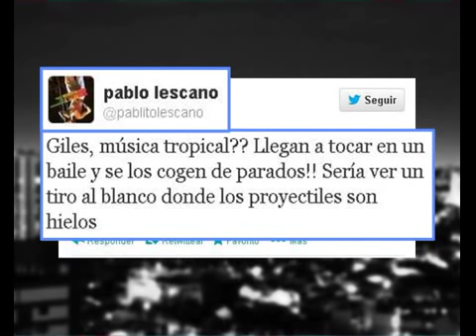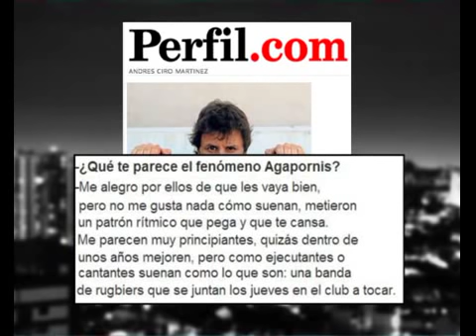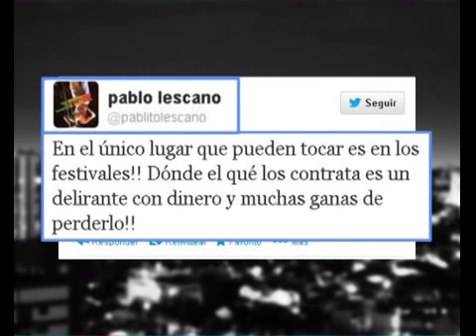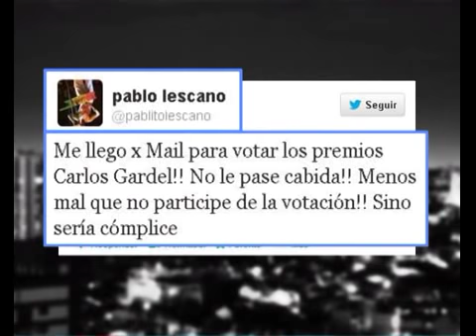PABLO LESCANO LE QUEMO EL GARDEL A AGAPORNIS - 06-06-13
DURO DE DOMAR - INFORME: LESCANO LE QUEMO EL GARDEL A AGAPORNIS - 06-06-13